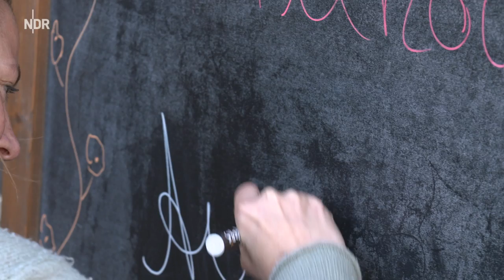Sorge um den Kater überschattet Hofalltag | Folge 2 | NDR auf'm Land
Ein aufregender Tag auf dem Hof von Jennifer und Sven Ole Johansson in Toppenstedt.

Sven Ole hat am Wochenende spontan eine gebrauchte Heutrocknungsanlage gekauft und aus Ostfriesland abgeholt. Die muss er nun gemeinsam mit Jenny und einem Freund aufbauen.

Doch Jenny hat Zeitdruck. Am Nachmittag findet ein Kindergeburtstag auf dem Hof statt und sie muss noch alles vorbereiten. Gleichzeitig wirft das Verschwinden des Hofkaters Pauli den kompletten Tagesablauf durcheinander und bereitet den beiden große Sorgen.
Autorin: Nora Stoewer (Video Arthouse)